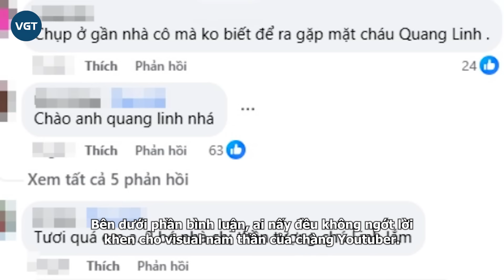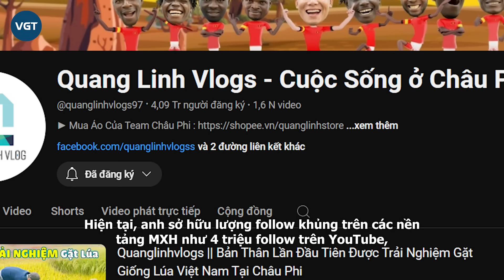Quang Linh ra Hà Nội “đu trend”, Thùy Tiên đi cùng?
Kể từ khi Quang Linh về Việt Nam, mọi hoạt động của nam Youtuber đều được mọi người quan tâm. Mới đây, động thái mới nhất của anh chàng được chia sẻ trên trang cá nhân thu hút nhiều sự chú ý.

Mùa thu Hà Nội luôn là thời điểm lý tưởng để giới trẻ "sống ảo" với những bức hình đẹp như tranh vẽ. Phố Phan Đình Phùng, nổi tiếng với vẻ đẹp cổ kính và lãng mạn, là một trong những địa điểm lý tưởng để check-in mỗi khi nhắc đến Hà Nội trong mùa này.

Giữa hàng trăm nàng thơ đổ xô đi chụp ảnh thì mới đây Quang Linh Vlogs (tên thật: Phạm Quang Linh, SN 1997, quê ở huyện Nghi Lộc, tỉnh Nghệ An) cũng bất ngờ khiến cộng đồng mạng xôn xao với hình ảnh “đu trend” mùa thu trên con phố này.